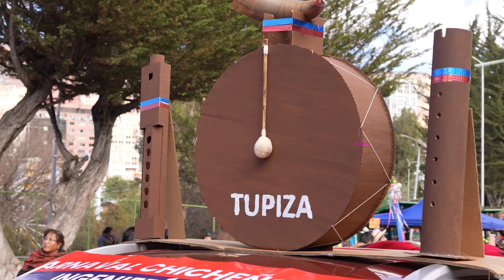Carnaval Chicheño de Ingeniería UMSA I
Carnaval Chicheño de Ingeniería de la Universidad Mayor de San Andrés (UMSA), en la Entrada Folclórica Universitaria 2023, La Paz